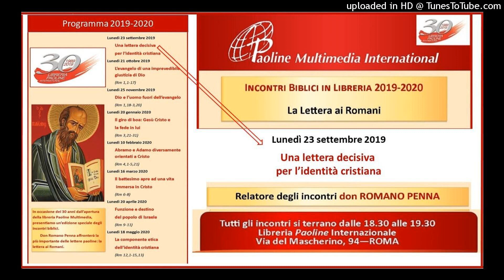Romano Penna "Abramo e Adamo diversamente orientati a Cristo"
LA LETTERA DI SAN PAOLO AI ROMANI
Incontri biblici con don Romano Penna
settembre 2019 – febbraio 2020
Libreria Paoline Multimedia International – Via del Mascherino, 94 – ROMA

Abramo e Adamo diversamente orientati a Cristo (Rm 4,1-5,21)